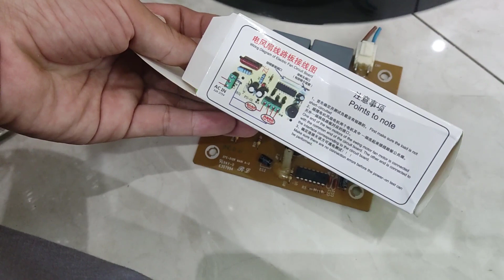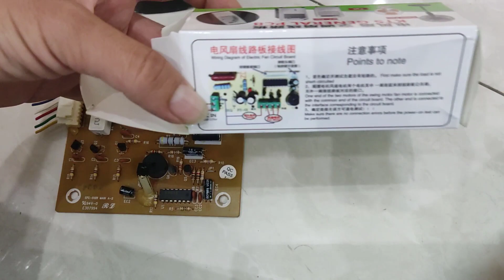Cách sửa quạt Hanil Korea đã mất remote